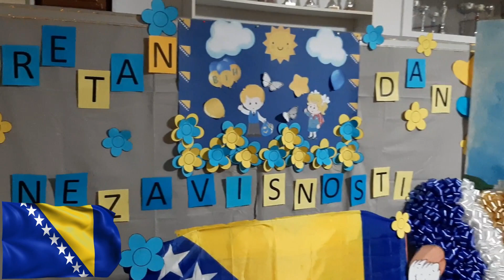Sve Sto Zelim Reci - OS Hamdija Kresevljakovic Kakanj